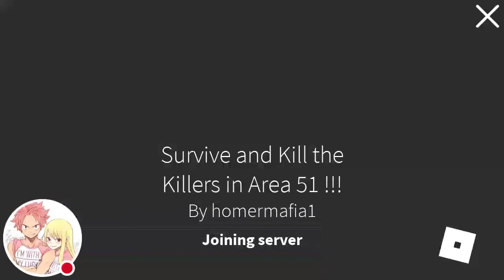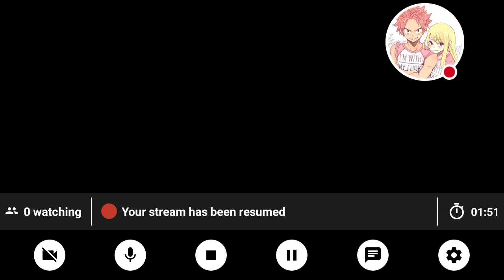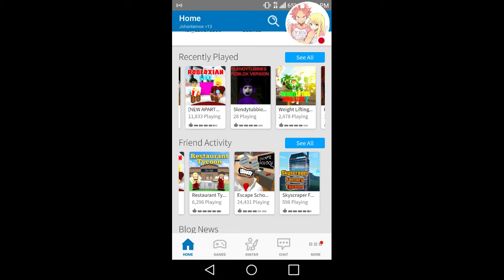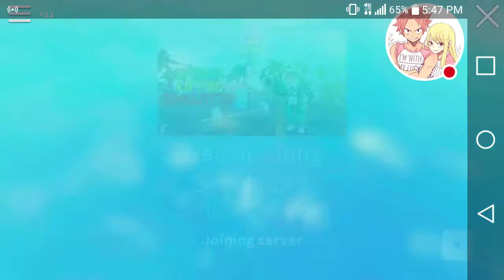Playing roblox with my friend from middle school